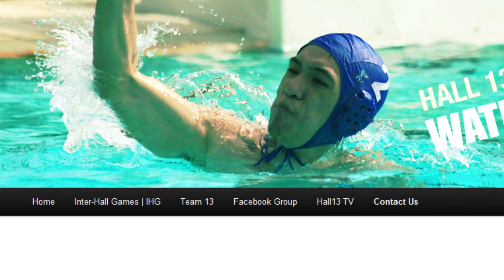H13TV - NTU IHG Online Media Coverage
Web Trailer for the Launch of Hall13.net's Online Media Coverage for NTU Inter-Hall Games (IHG)
Presented by Hall13TV

Motion: Ronald Fong